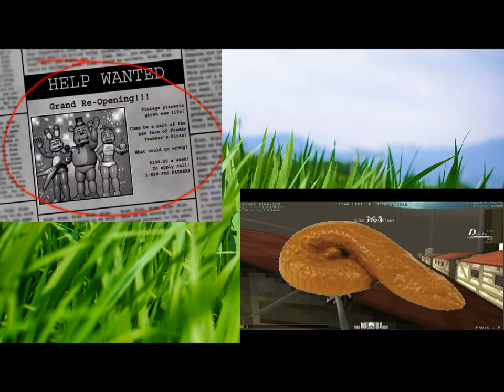Nox Timore Living In a Nightmare! Still not Afraid .... ;/ Horror Game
Gurr Plays a Nox timore, an Indie Horror game in like a dream world? There are Jump scares. And Scare Crows? idk lol?
The game can be download for free and played